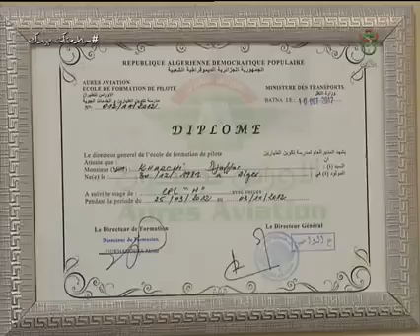Le commissaire Djaarfar pilote d´Hélico de la sûreté de police Algérienne